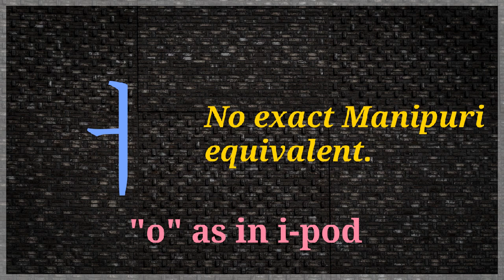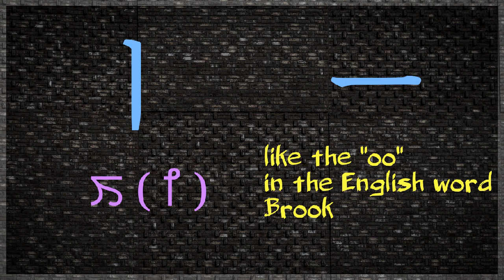☑️Study 🇰🇷🇰🇵Korean through Manipuri 🇮🇳🇲🇲🇧🇩 [Video-2]||Vowels Pt. 1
Leave suggestions in comment box.